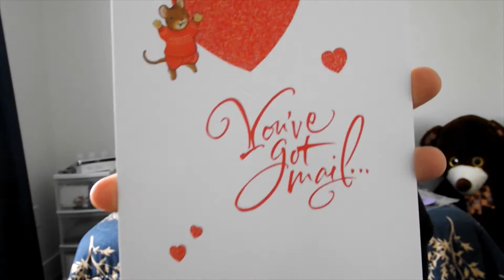DIY Valentine's Day Goodie Bags | Kat's Coffee & Comforts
Hi all! This one is a little more tailored to my own personal life, but I thought some could definitely benefit from seeing some little gift bag ideas! What is your favourite holiday to give sweet little gifts? Let me know down below! As well, if you'd like to see more of these, let me know that too! Happy Valentine's Day to all! For updates, follow me over on my Instagram page (@katscoffeeandcomforts) and I'll see you later! Talk soon, xx